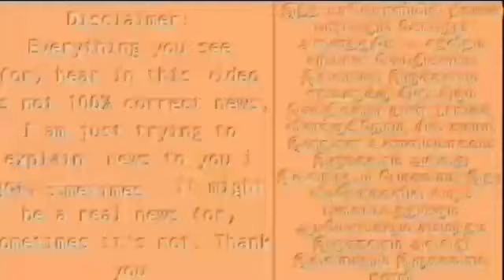சற்றுமுன் திடிரென சசிகலா கைது? அதிர்ச்சியில் அதிமுகவினர் ! அதிர்ச்சி மேல் அதிர்ச்சி